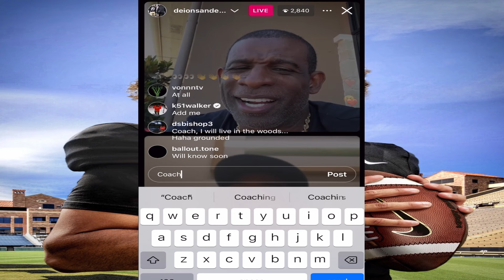Breaking: Did Shedeur Sanders Accidentally Make A HUGE ANNOUNCEMENT About Juju Lewis??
Did we just flip Juju from USC to Colorado?